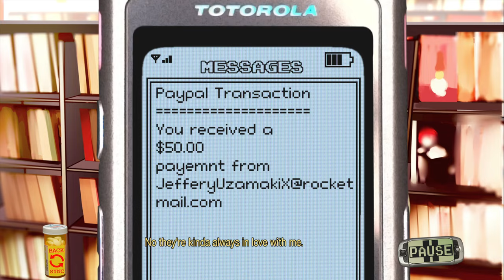class of 09 the flip up - jecka kisses ari